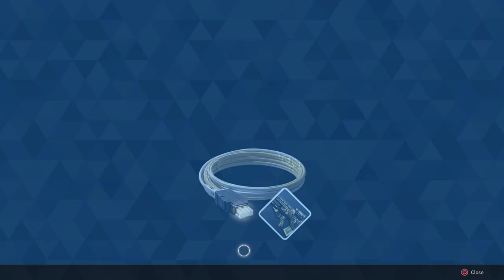The First Descendant Dead Bride Solo